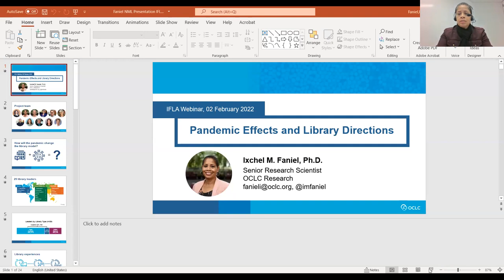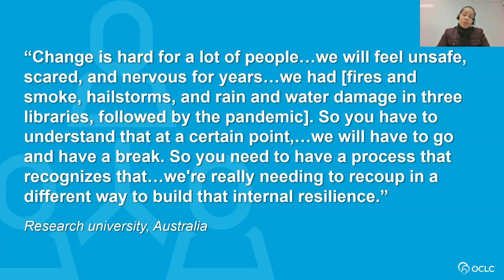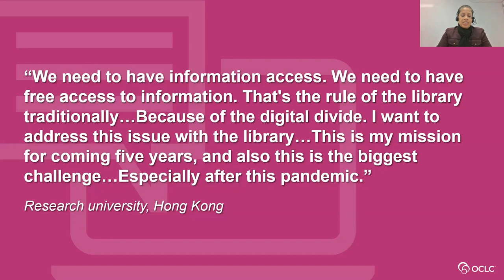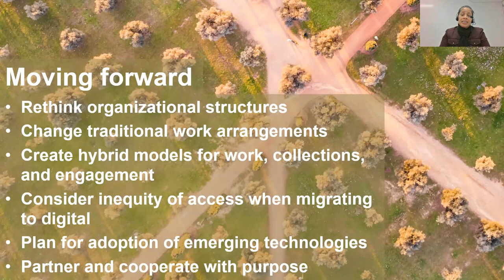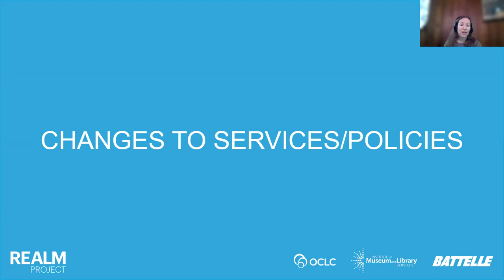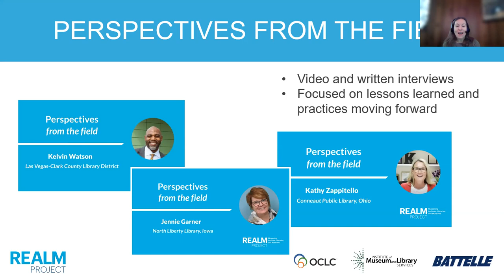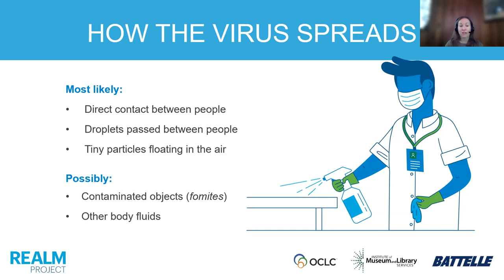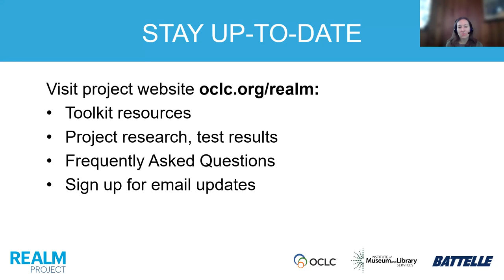Pandemic Effects and Library Directions (Africa, Americas and Europe)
Throughout the COVID-19 pandemic, OCLC has connected with leaders and staff at cultural heritage institutions from around the world to understand how the crisis has impacted them, their institutions, and communities, how they have responded, and how the experiences are shaping their future plans.

In this session, Ixchel Faniel, PhD, from OCLC Research summarises findings from interviews with 29 library leaders from 11 countries conducted during the height of the pandemic, the themes of which were synthesized in the briefing, The New Model Library: Pandemic Effects and Library Directions.

The session also included an overview and update from Kendra Morgan, OCLC Program Manager of the REopening Archives, Libraries, and Museums (REALM) project, which has produced science-based information that helps cultural heritage institutions navigate the uncertainty of the pandemic and better prepare for future public health crises.

Speakers
Ixchel M. Faniel is a Senior Research Scientist at OCLC Research. She conducts user and library studies related to research data management, reuse, and curation practices and online information behavior.

Kendra Morgan is a Senior Program Manager with WebJunction, supporting the REopening Archives, Libraries and Museums (REALM) project. She is particularly interested in the role libraries and museums play in supporting healthy communities, and has managed a number of grant-funded programs that address those issues.

Key Links
New Model Library